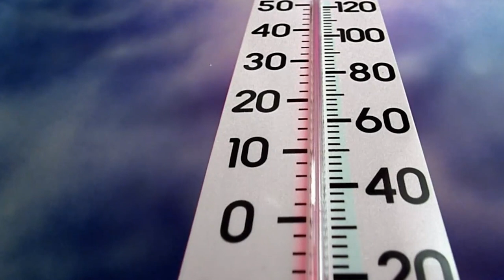"SELFIE WITH SAPLINGS" MOVEMENT BY SATENDRA SINGH -Chairman - Utthan Samiti (A Ray of Hope)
SELFIE WITH SAPLINGS (पौधा लगाएँ इनाम पायें ) सेल्फी विद सैप्लिंग्स
इतने दिनों के इंतज़ार के बाद आख़िर बारिश आ ही गयी। अबकी बार गर्मी ने जो रिकॉर्ड तोड़े हैं उसको हमें भूलना नहीं चाहिये । अभी तो प्रकृति ने झाँकी दिखाई है । पूरी पिक्चर तो अभी बाक़ी है ।
आइये हम सब मिलकर इस मानसून में पौधारोपण करें ।
तो आइए हमारे वृक्षारोपण अभियान में भाग लीजिए । और इनाम जीतिये । सर्टिफ़िकेट तो आपको मिलेगा ही । ऑनलाइन रजिस्टर कीजिये । यह अभियान राष्ट्रीय स्तर पर आयोजित किया जा रहा है।
अगर आप कहीं पौधा लगाएं तो उसके साथ सेल्फी लेकर उसे उत्थान समिति के द्वारा दिए गए लिंक पर अपलोड करें । अगर आपकी सेल्फी चुन ली जाती है तो आपको पुरस्कार मिल सकता है।उत्थान समिति द्वारा ‘विश्व पर्यावरण दिवस’ 5 जून के अवसर पर 'सेल्फी विद सैपलिंग्स’ अभियान की शुरुआत हो चुकी है। इसके तहत लोगों को 30 सितम्बर 2022 तक पौधे लगाते समय ली गई सेल्फी को भेजना होगा। बेस्ट सेल्फी लेने वाले को पुरस्कृत किया जाएगा।
राष्ट्रीय स्तर पर पौधे लगाते हुए 25 बेहतरीन सेल्फी लेने वालों को पुरस्कार देकर सम्मानित किया जायेगा । प्रदूषण से आजादी की ओर ले जाने के लिए उत्थान समिति ने यह संकल्प लिया है। इसमें भारत के सभी जिलों को शामिल किया गया है। इस लक्ष्य को हासिल करने के लिए प्रदेश एवं केन्द्र सरकार के सभी विभाग पौधरोपण के कार्य में जुटे हुए हैं।
पूरे भारत वर्ष में विकास प्राधिकरण, नगर निगम, वन विभाग, परिवहन विभाग, कमर्शल टैक्स, एजुकेशन डिपार्टमेंट के अलावा अन्य सभी सरकारी विभागों को भी इस अभियान में शामिल होने के लिए कहा गया है।
उत्थान की वेबसाइट पर दिए गए लिंक पर फ़ोटो अपलोड करनी होगी । लिंक के जरिए उत्थान समिति को जब आप सेल्फी भेजें तो उसके साथ आप अपना नाम, पता, ई-मेल आईडी और मोबाइल नंबर देना न भूलें। ताकि अगर आपकी सेल्फी सिलेक्ट हो जाए तो उत्थान समिति के अधिकारी आपसे संपर्क कर सकें। पुरस्कार वितरण की तिथि बाद में घोषित की जाएगी।
देश के प्रत्येक शहर के अलग-अलग हिस्सों में रविवार सुबह से ही पौधरोपण की प्रक्रिया शुरू हो चुकी है । इस अभियान में स्कूल, कॉलेज, एनजीओ और अन्य विभागों को भी शामिल किया गया है।
'उत्थान समिति’ की तरफ से 5 जून 2022 ‘विश्व पर्यावरण दिवस’ के अवसर पर 'सेल्फी विद सैपलिंग्स’ अभियान की शुरुआत की जा रही है। राष्ट्रीय स्तर पर 25 उत्कृष्ट सेल्फी भेजने वालों को सम्मानित किया जाएगा।
पूरे देश से जितनी भी प्रविष्टियां ऑनलाइन प्राप्त होंगी उनको हमारे द्वारा गठित जजों के पैनल द्वारा छाँट कर सम्मानित किया जायेगा। तथा सर्टिफिकेट सभी प्रतिभागियों को दिए जायेंगे। एक प्रथम पुरस्कार 11000/- रूपये का, दो द्वितीय पुरस्कार 5100/- रूपये के, तीन तृतीय पुरस्कार 1100/- रूपये के दिए जायेंगे।
हमारी शर्त के अनुसार प्रत्येक प्रतिभागी को सिर्फ सेल्फी ही नहीं भेजनी होगी बल्कि जो अधिक से अधिक इस अभियान को प्रचारित करेगा और सबसे अधिक लोगों को इस अभियान से जोड़ेगा वही राष्ट्रीय पुरस्कार का हक़दार होगा। सभी प्राइवेट एवं सरकारी विभागों से भी संपर्क किया जा रहा है। और जो विभाग या संस्थान सबसे अधिक योगदान देगा उसे भी सम्मानित किया जायेगा। सम्मान कार्यक्रम की तारीख बाद में सूचित की जाएगी।
इन पुरस्कारों के लिए निम्न लिखित शर्तें प्रभावी होंगी :-
१- पौधा लगाकर उसकी एक वर्ष तक देखभाल करते हुए अगले वर्ष उसी पौधे के साथ सेल्फी भेजनी होगी।
२- यह सुनिश्चित करना होगा की आपने जो पौधा लगाया है वह पूरी तरह से सुरक्षित है और अच्छी ग्रोथ कर रहा है।
३- वरीयता उनको दी जाएगी जो अधिक से अधिक इस कार्यक्रम को प्रचारित करेंगे और अधिक से अधिक पौधे लगायेंगे।
४- जिस जगह ये पौधे लगाए जायेंगे वहाँ की फोटो "पौधा लगाने के पहले" एवं "पौधा लगाने के बाद" भेजनी होगी।
५- फोटो के साथ जगह का पूरा पता, लैंडमार्क, एवं अक्षांश और देशांतर गूगल मैप के माध्यम से भेजना होगा।
६ - इस अभियान में सभी स्कूल, कॉलेज, निजी, सरकारी, अर्ध-सरकारी एवं सार्वजनिक विभाग भाग ले सकते हैं।
७- सर्टिफिकेट सभी प्रतिभागियों को दिए जायेंगे, जिसमें उनके द्वारा भेजी गयी सेल्फी भी लगी होगी।
८- वरीयता उन प्रतिभागियों को भी दी जायेगी जो वृक्षारोपण के माध्यम से किसी बेकार, या गन्दी जगह को सुन्दर करेंगे और उसकी फोटो "पौधा लगाने के पहले" एवं "पौधा लगाने के बाद" भेजनी होगी।

सत्येन्द्र सिंह
चेयरमैन
उत्थान समिति

Our Motto
Our main aim to revive and promote the CULTURAL, FOLK ART FORMS of the India.

“We are not born only to live and die like animals.
God has created us to know him, to praise him and to do something for mankind.”